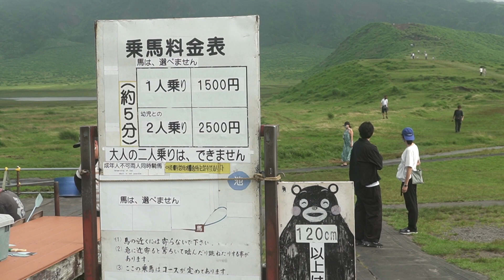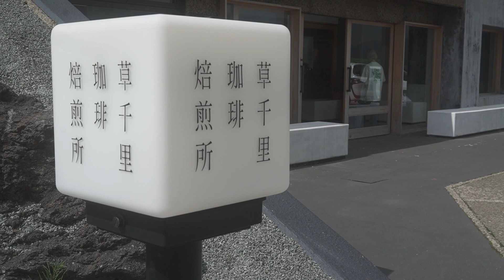家族で火の国阿蘇観光1日満喫ツアー！高森田楽〜草千里〜ゆらゆら家族風呂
阿蘇乙姫温泉 湯ら癒ら